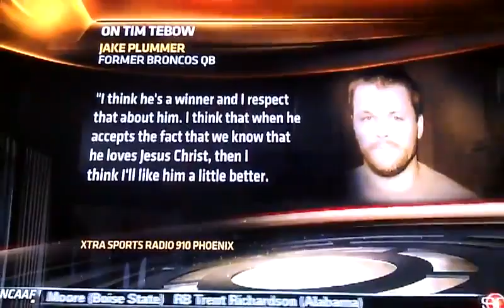Tim Tebow Interview and Convictions.mp4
Tim Tebow responds about his faith, and relationship with God.